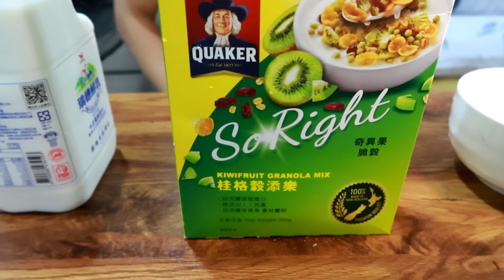這樣的早餐你撐得住嗎？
最近很多朋友勸我吃健康點，
我也從善如流

但吃了覺得很詭異，
這樣的份量，
真的能撐到中午嗎？